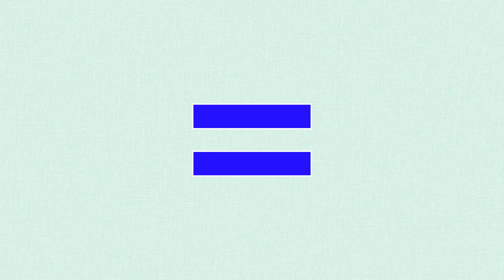Alphabet Lore D F E + 3D = ❓❓❓ Alphabet Lore (A-Z...) Meme Animation №125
From this video you will find out what will happen if you combine Alphabet Lore D F E & 3D.